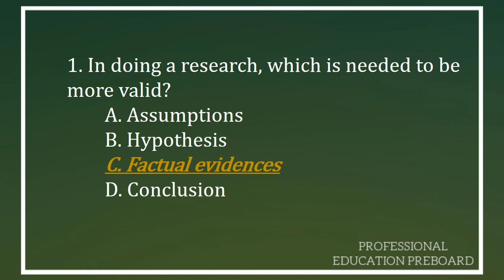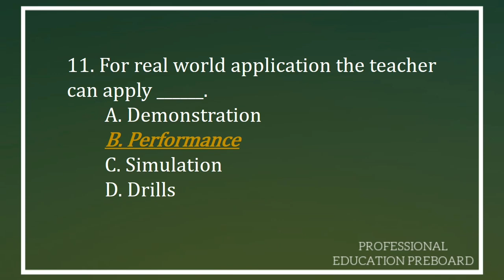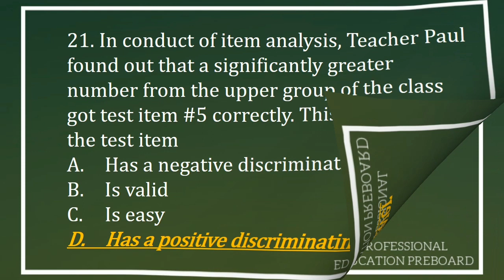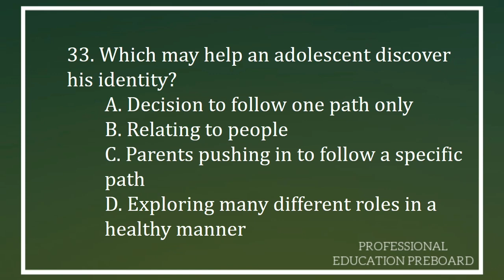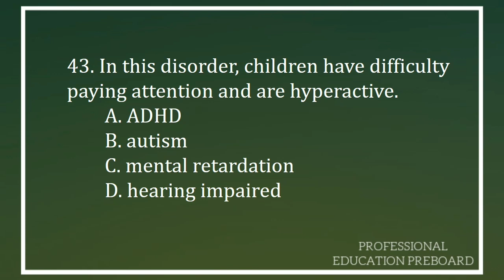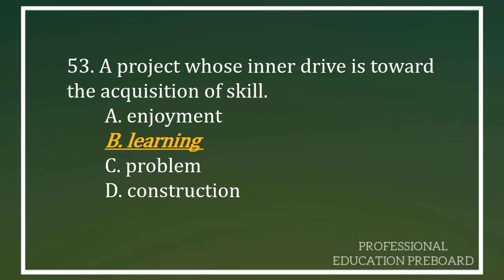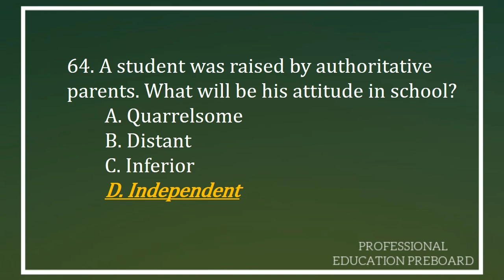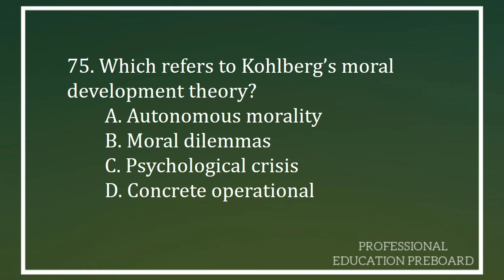PROFESSIONAL EDUCATION PREBOARD EXAM (Part 1)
PROFESSIONAL EDUCATION PREBOARD EXAM

NOTE: YOU CAN MUTE THE MUSIC IF YOU WANT.

HI FUTURE LICENSED PROFESSIONAL TEACHERS! I know you are preparing for the LAST board exam of your life right now. I can help you through this kind of online practice test and review. If you are self reviewing and struggling with a hectic schedule, drills like this will help you.